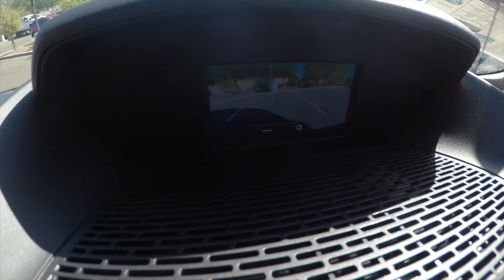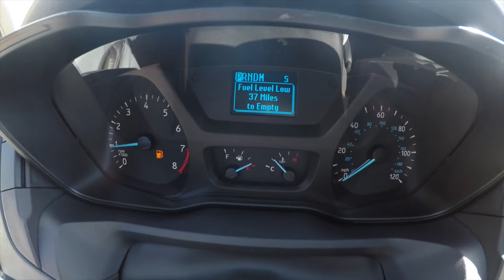2017 Ford Transit T-250 Low Roof Cargo Van Walkaround